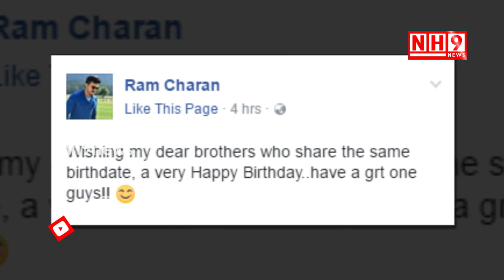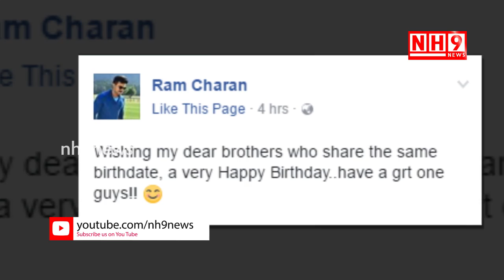Ram Charan Birthday Wishes to Akhil, Allu Arjun & Akira Nandan || NH9 NEWS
రామ్ చరణ్ పెట్టే ట్వీట్స్ ఎప్పుడూ స్పెషల్ గానే ఉంటాయి. ఒకవైపు మొగ్గకుండా.. అందరినీ సమానంగా పాజిటివ్ యాంగిల్ నుంచి చూడడం మెగా పవర్ స్టార్ స్పెషాలిటీ. ఇవాళ ప్రత్యేకంగా పెట్టిన బర్త్ డే విషెస్ ట్వీట్ పెట్టాడు చెర్రీ.

ఏప్రిల్ 8న అల్లు అర్జున్ పుట్టిన రోజు అన్న విషయం మెగాభిమానులు అందరికీ తెలుసు. అలాగే అదే రోజున అఖిల్ పుట్టిన రోజు అనే విషయం అక్కినేని అభిమానులకు తెలుసు. ఇక ఇదే ఏప్రిల్ 8న పవన్ కళ్యాణ్ కుమారుడు అకీరా నందన్ పుట్టిన రోజు కూడా. చరణ్-అర్జున్.. ఈ బావాబావమరుదులు ఇద్దరికీ ఉన్న సాన్నిహిత్యం తెలిసిందే. ఇక ఇండస్ట్రీలో తన బెస్ట్ ఫ్రెండ్ రామ్ చరణ్ అంటూ అఖిల్ స్వయంగా చెప్పాడు కూడా. మరోవైపు చరణ్ కి స్వయానా తమ్ముడు అకీరా. అందుకే అల్లు అర్జున్.. అఖిల్.. అకీరా.. ముగ్గురికీ ఒకేసారి బర్త్ డే విషెస్ చెబుతూ పోస్ట్ పెట్టాడు రామ్  చరణ్.

'ఒకేరోజు పుట్టినరోజు జరుపుకుంటున్న నా ప్రియమైన సోదరులు ముగ్గురికి వెరీ హ్యాపీ బర్త్ డే. మీ అందరికీ ఈ రోజు ఎంతో అద్భుతంగా జరగాలని కోరుకుంటున్నా' అన్నాడు రామ్ చరణ్. ఈ ముగ్గురితో తను పంచుకున్న అద్భుత క్షణాలను ఫోటోల రూపంలో పోస్ట్ చేసాడు చరణ్.